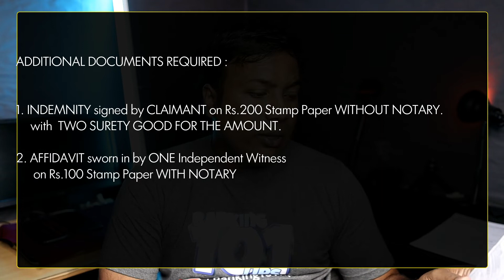परिवार में किसी की मृत्यु के बाद खाते में पड़े पैसे को कानूनी वारिस कैसे दावा करेगा?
Welcome to Banking101Tips
दोस्तों,
 यह चैनल सभी बैंक के ग्राहकों की सुविधा के लिए बनाया गया है।
इस चैनल में बैंकिंग की सभी सुविधाओं को सरल तरीके से वीडियो के माध्यम से समझाने का प्रयास किया जाता है।